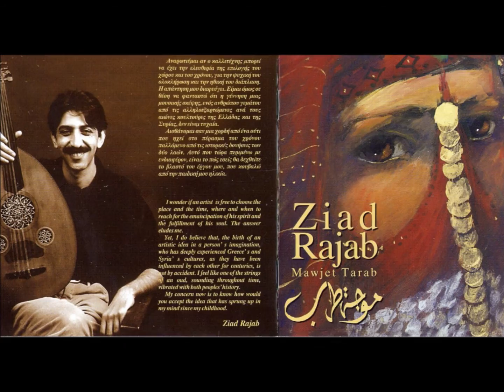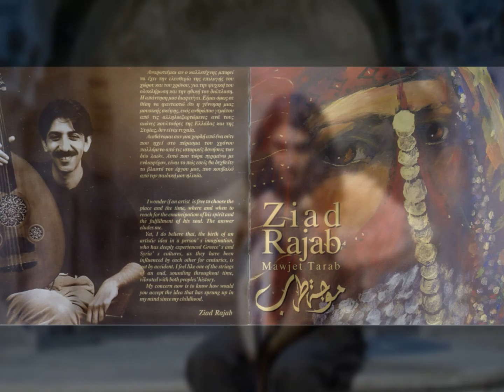Ziad Rajab - Seven Verse Amane - Επτάστιχος Αμανές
Mawjet Tarab (FM Records - 2000)